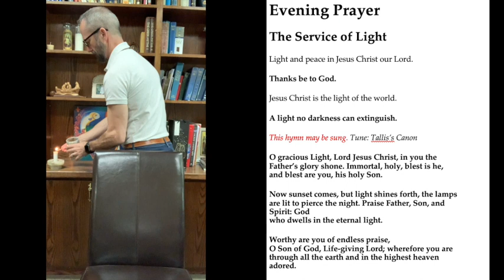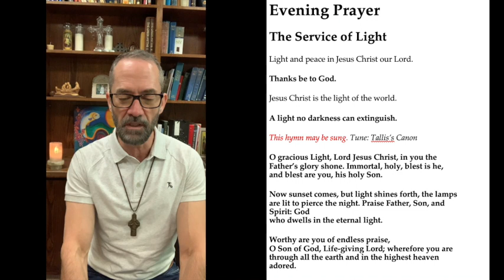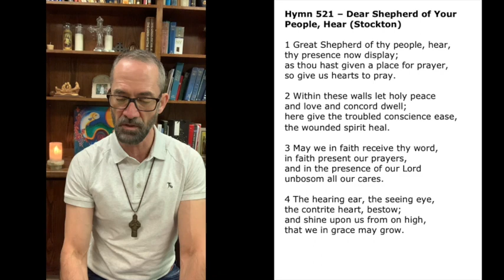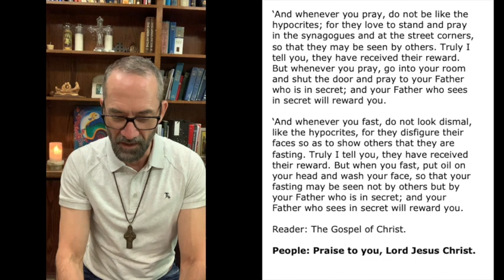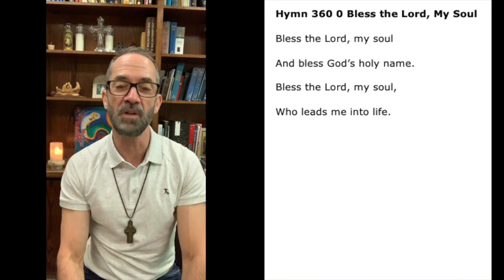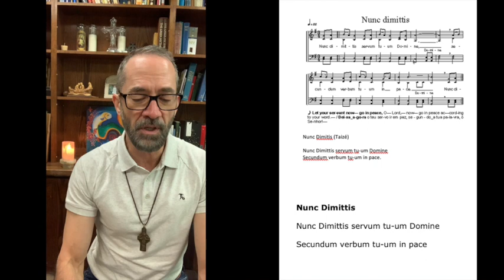Evening Prayer for 20 Sep 2020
This video is about Evening Prayer
Musical Copywrite – hymns and musical pieces used under permission by One License